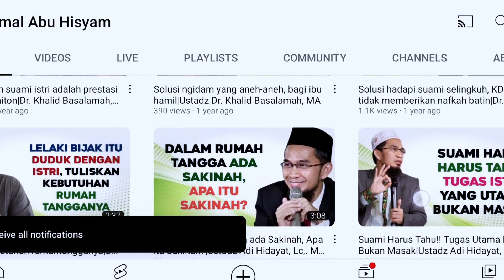🟠🇮🇩SEBAB INI❗️ETNIS TIONG HOA SUKSESS❗️ MENURUT UST ABDUL SOMAD❗️RAZLEE STUDIO REACTION